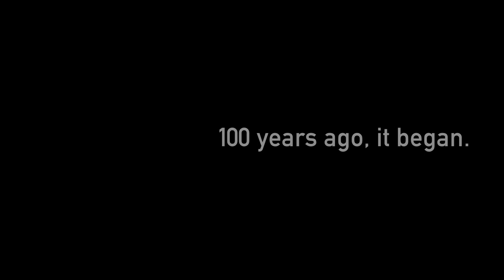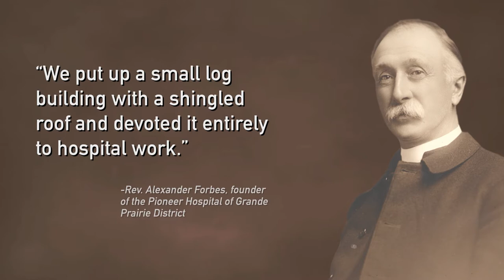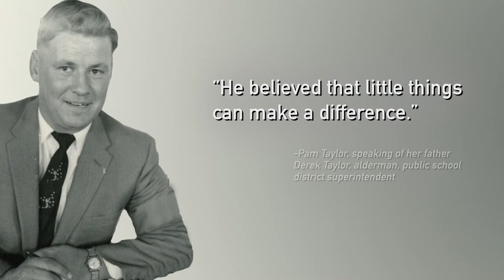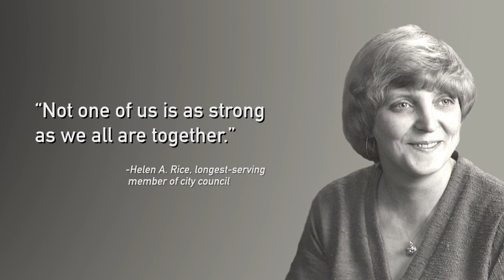Spirit of the North - City of Grande Prairie History Book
Spirit of the North: 100 Years of Community Building in Grande Prairie launches on July 31 in conjunction with celebrations marking Grande Prairie reaching its centennial.

More than 180 vignettes have been produced by Edmonton-based writer Mark Kozub on individuals and families who’ve made Grande Prairie what it is today. These range from modern-day community builders to pioneers.

Numerous vintage photos are included in the publication which has a print run of 1,500 copies.